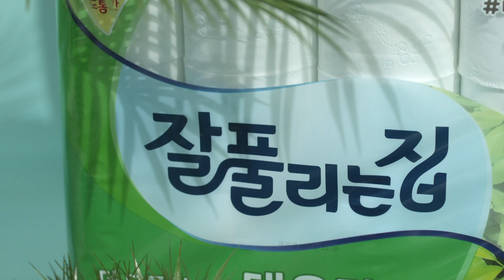잘풀리는집 / 3겹 대용량 25m32롤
일상생활 속에서 가장 많이 접하고
사용하는 휴지! 더 이상 아무거나 NO!
일반 화장지보다 10% 더 도톰해👐
자극 없이 부드럽고 포근하게☁️
피부에 안심하고 사용할 수 있는
100% 무형광 화장지💁🏻‍♀️
3겹 데코 엠보싱으로 훨씬 뛰어난
흡수력으로 가성비 갑 화장지!👍🏻
도톰한 잘풀리는집 3겹 대용량 25m32롤
내일 6월 12일, 15그램과 만나요~
1번 사용하면 oh!를 외치는, 15그램